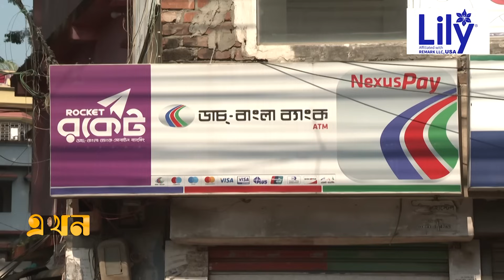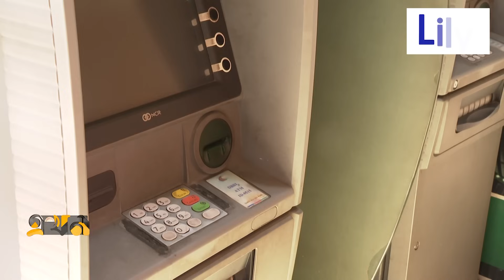সিলেটে লুট হওয়া ১৮ লাখ টাকা উদ্ধার | Sylhet ATM Booth | Sylhet DBBL ATM | Subidbazar | EkhonTV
বুথের টাকা চুরি করে কিনলো আইফোন!; সিলেটে লুট হওয়া ১৮ লাখ টাকা উদ্ধার

Our Office Address:
EKHON TV
City Park Lane
19, Hatkhola Road, Wari
Dhaka-1203
Bangladesh